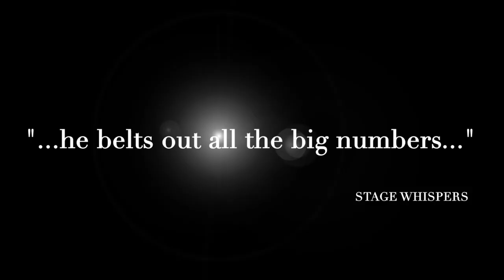Trevor Ashley Double Ds: Two Decades of Divadom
Sat 22 Sep 2018 8pm.
Join “La TrAshley” in a special, intimate show as he recounts some of his favourite moments of his career, and also creates some new ones. Expect songs and stories from Les Mis, Hairspray, and Priscilla, plus special appearances by several well-known divas. Who knows? Maybe Liza Minnelli and Shirley Bassey will appear!